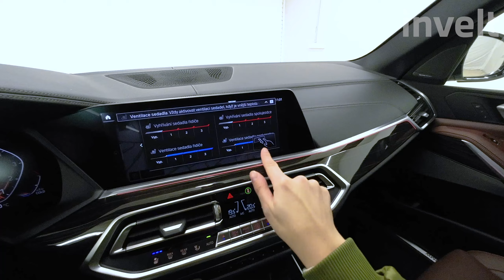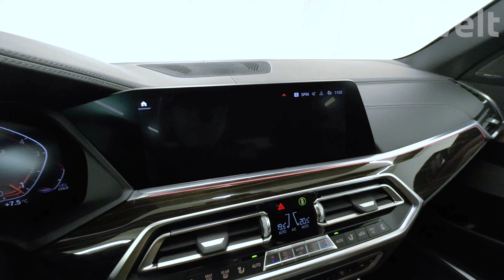BMW X5 xDrive40i | BMW invelt Praha a Plzeň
Vůz BMW X5 xDrive40i nemusíme představovat. Jedná se o neoblíbenější model z řady BMW X od roku 1999. Kombinace barvy  a interiéru dohromady ladí. Motor s objemem 2 998 ccm3, výkonem 245/333 kW/HP a perfektním podvozkem dodávají vozu agilitu a lehkost dálničního křižníku. Stabilita a jistota se navíc nevytrácí ani při jízdě na okreskách. Automatická převodovka řadí hladce a neznatelně. BMW X5 xDrive40i = Radost z jízdy!